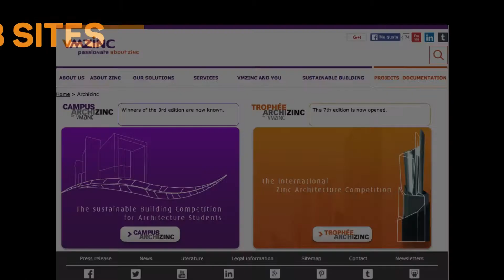ANTONOMASIA - 4º Campus VMZinc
4º Campus VMZinc